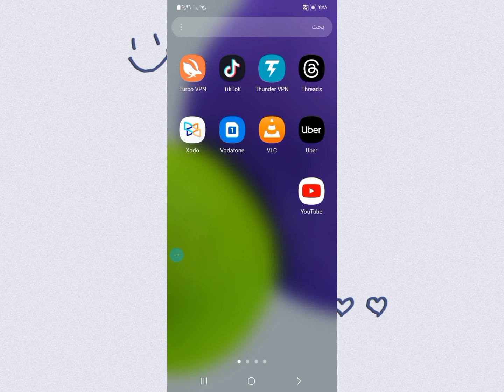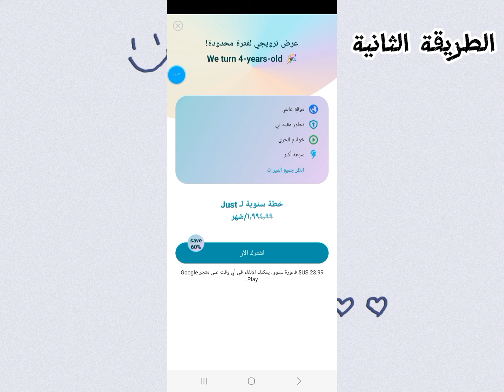حل مشكلة لا يوجد اتصال بالانترنت في التيك توك tik tok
حل مشكلة لا يوجد اتصال بالانترنت في ال#تيك_توك tik tok